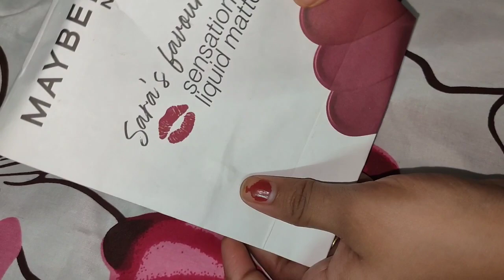I love Nude lipstick 💄😻